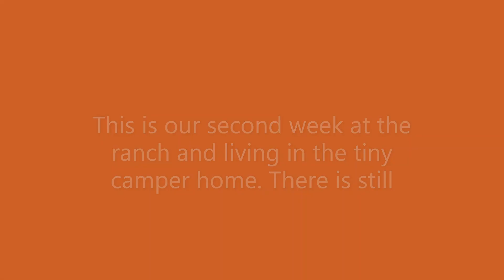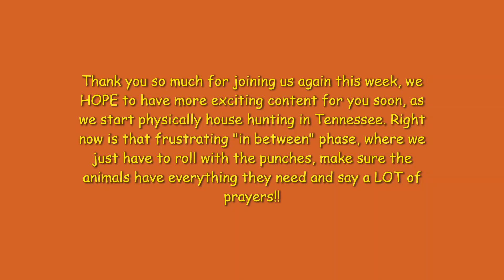Gentle Souls second week of tiny camper living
Join us for our second week in the tiny home camper with all the animals.

Thank you all so much for your support, love and prayers xx